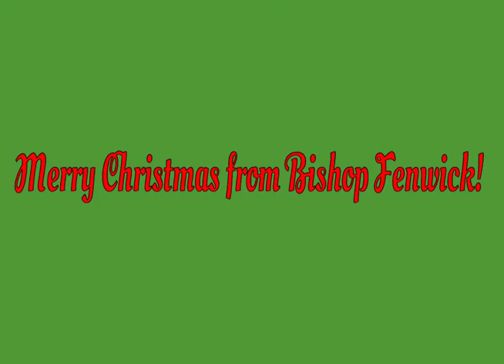Merry Christmas From Bishop Fenwick High School!